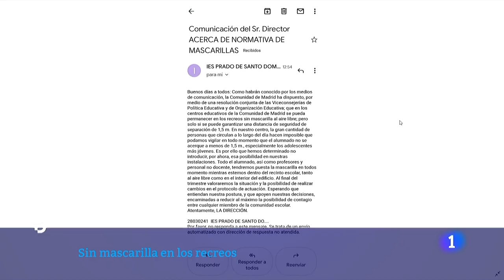MADRID elimina la obligatoriedad de las MASCARILLAS en el RECREO | RTVE Noticias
La mayoría de comunidades autónomas obligan todavía a los estudiantes no universitarios a llevar la mascarilla en espacios al aire libre como el patio aunque, según la normativa, "en actividades al aire libre controladas en las que el alumnado respeta la distancia de 1,5 metros, se podrá valorar no usar la mascarilla durante esa actividad, sujeto a su vez a la evolución de la situación epidemiológica".

A esto se ha acogido la Comunidad de Madrid para anunciar la eliminación de la obligatoriedad de la mascarilla durante el recreo a partir del próximo lunes.